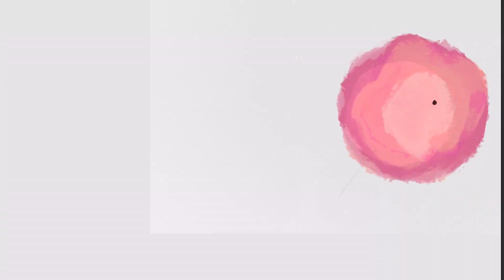2023 SOUTĚŽ Kraťas / C1 / Příběh dinosaurů a lidí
Soutěž krátkého a animovaného filmu